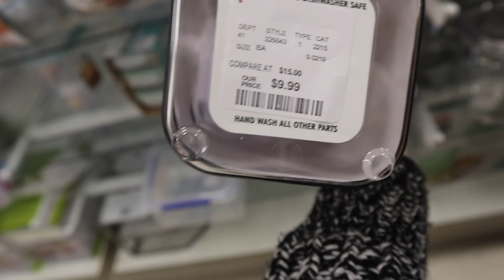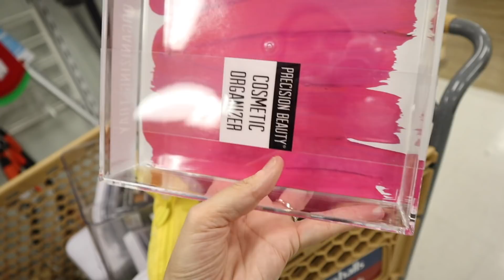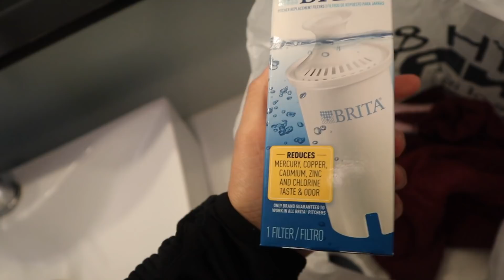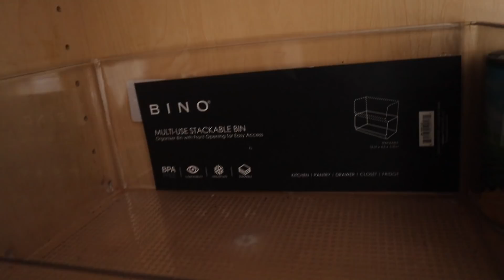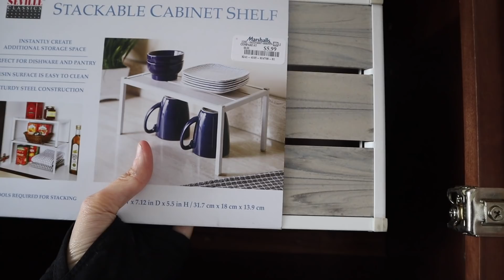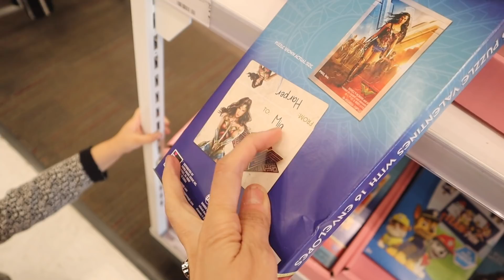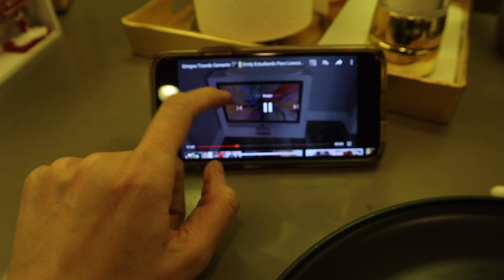Organizando Casa Nueva ! Maquillaje y Despensa! Compritas!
Chiquillas y chiquillos Michelle y yo nos fuimos de pinta a comprar cositas para organizar la casa nueva y vaya que tuvimos suerte ya acomodé varias cosas que emoción!